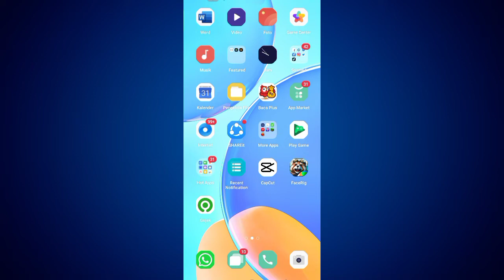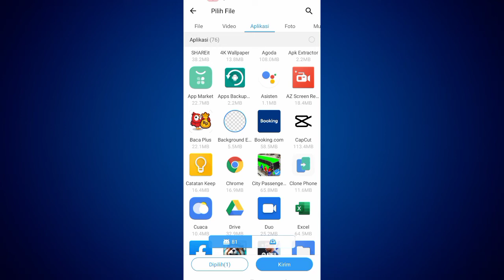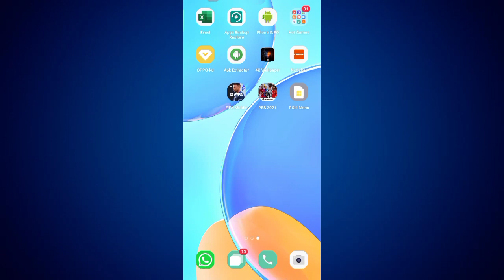Cara Transfer Aplikasi Lewat Shareit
Hay teman-teman anda pengguna aplikasi Shareit dan anda menginginkan untuk segera mengirim kan aplikasi tertentu yang anda inginkan untuk anda kirimkan ke teman Anda tapi anda belum tau cara menggunakan aplikasi Shareit tersebut nah anda ingin tau bagaimana caranya nah mari kita tonton videonya ya teman-teman.